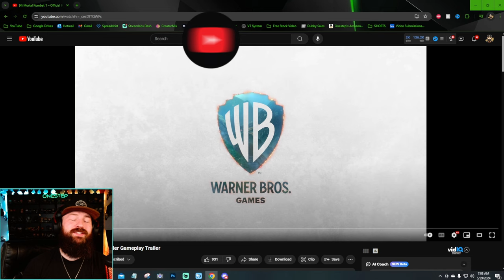HOMELANDER LOOKS INCREDIBLE! [REACTION] Gameplay Trailer | Mortal Kombat 1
HOMELANDER LOOKS INCREDIBLE! (Gameplay Trailer) REACTION | Mortal Kombat 1 - Today were reacting to the NEWEST HOMELANDER Gameplay Trailer for Mortal Kombat 1. Taking a peak at Homelander's moveset, specials, fatal blow, and even fatalities.